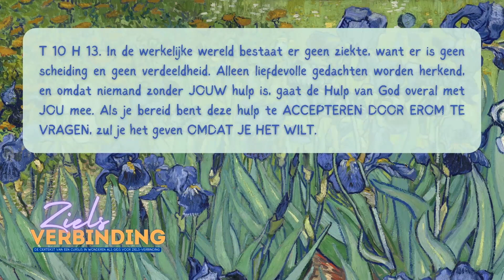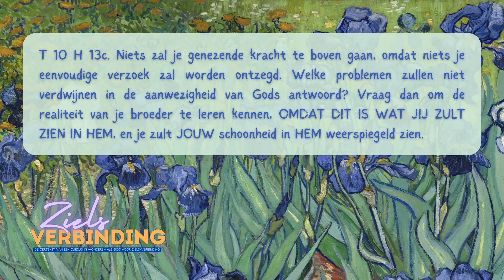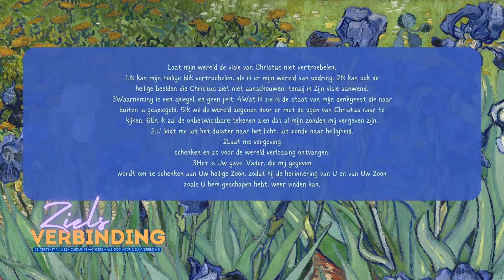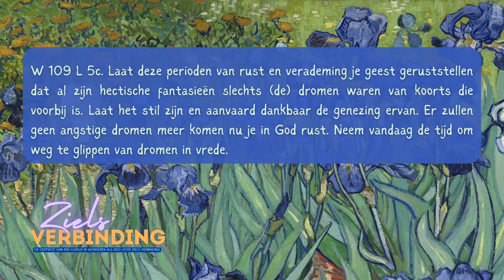Genezend Bewustzijn - Ziels-Verbinding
In Een Cursus in Wonderen komen veel verwijzingen naar het idee “ziel” voor. Aangezien dit een niet direct waarneembaar deel is van je, vraagt het je om verder onderzoek en ontdekking. In deze serie doen we dat op een geheel eigenzinnige manier en gebruiken een Cursus in Wonderen als gids voor deze Ziels-verbinding en -ontdekking.
Het eerste deel van de bijeenkomst is gericht op openen van zijns-ervaring, het tweede deel is Ziels-Verbinding Praktijk een niet publiek deel, voor deelnemers aan de bijeenkomsten.

Vandaag: Expressie van Liefde

Inhoud
0:00 Waar-neming
4:50 Waarneming is doen
6:44 Van doen naar zijn
10:14 De werkelijke wereld roept
13:44 Een genezend bewustzijn
18:58 Wat nu met de wereld?
25:36 Laat mijn wereld...
27:42 Het Altaar
43:23 Zink weg in vrede